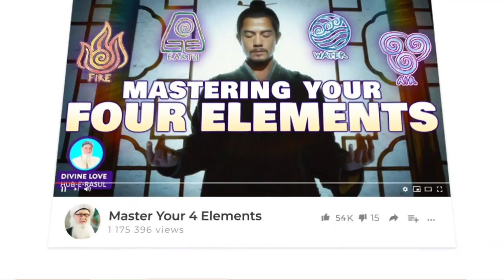Allah's Salaam is Not a Simple 'Hi' Surah YaSeen 36:58 Surah Qadr 97:5 Sufi Meditation Center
Recorded: 20200516

Allah's Salams is Not a Simple 'Hi' But Comes With Reward Sufi Meditation Center

Quran Tafsir - Salaam  سَلٰمٌ
Surah Ya Seen Tafseer 36:58
Surah Qadr Tafseer 97:5